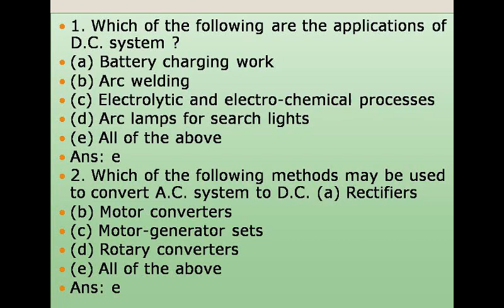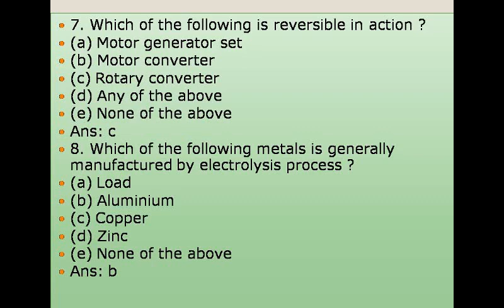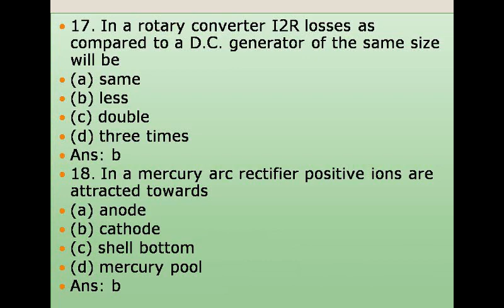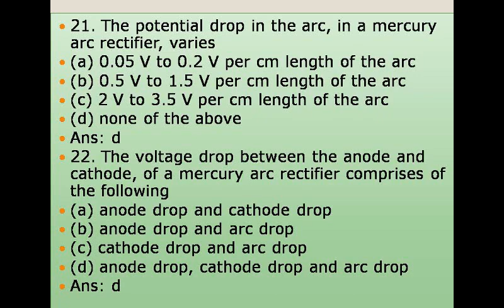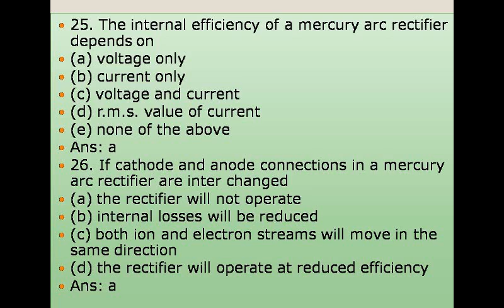TOP MOST RECTIFIERS & CONVERTERS – Electrical Engineering Questions and Answers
VERY USE FULL FOR WHO ARE PREPARING COMPETITIVE EXAMS